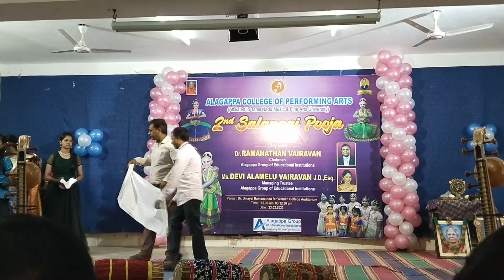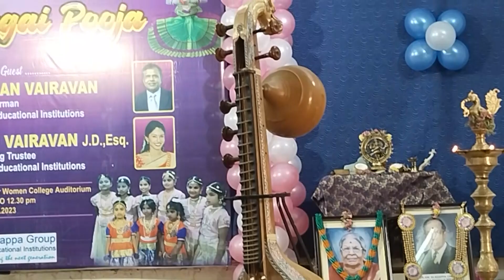alagappa college of performing arts 2nd salangaipooja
2nd salangaipooja part 1